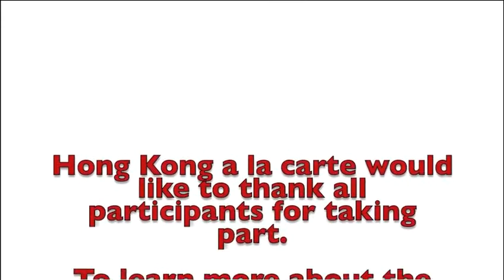Discovering Snake soup restaurants in Hong Kong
Participants have to travel to a snake soup restaurant to discover how snakes are 'stored' and then to taste the healthy soup.